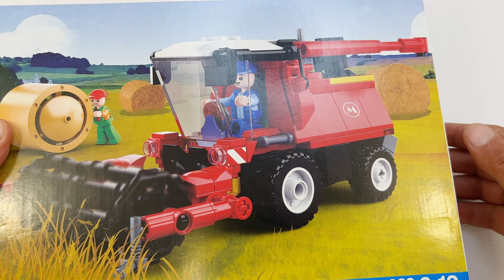Constructor Sluban Town Farm. Reaping machine.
Hey! In this video you can see how the lego Constructor Sluban Town Farm. Reaping machine.
229 pcs, M38-B0779

Pleasant viewing!